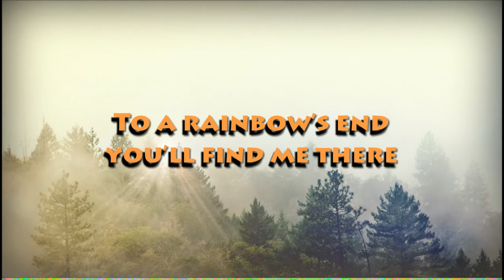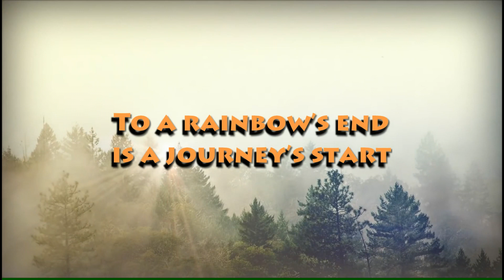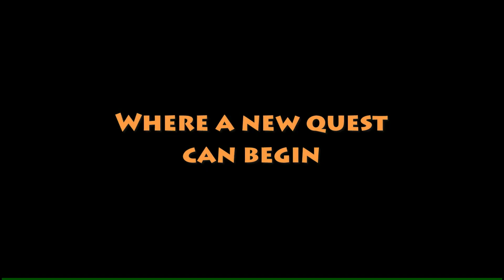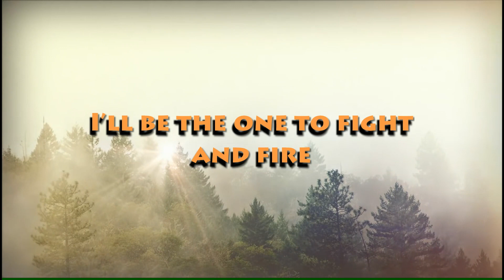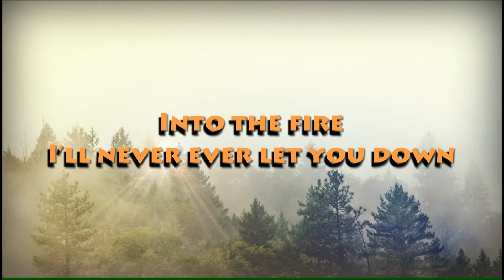Into The Fire - A HERO FOR THE WORLD (Fan Lyric Video)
A HERO FOR THE WORLD, band is:
Multi-instrumentalist and Singer/Songwriter: Jacob Kaasgaard (SWEDEN)

A Hero for the World is an Epic Rock and Melodic Power Metal band from Sweden, formed by Jacob Kaasgaard and several guest musicians from all over the world.

Many songs notably feature guitar virtuoso Kalebe Oggioni from Brazil and musicians from South Africa, India, Italy, Ukraine & Honduras.

Since 2012 the band has released several full length albums of original music and epic covers.

If you can spare a dollar or three, we would GREATLY APPRECIATE your support. This is a passion project and the goal is to be able to be dedicated full-time making music, original powerful rock/metal and epic cover songs.

Deluxe Original Edition Released June 9, 2017
- features all songs in their original version, plus bonus CD2 instrumental versions of all tracks.

Power Edition Released May 26, 2017
- Raw power versions of the songs, with less keyboards and more double bass drums.

Epic Acoustic Edition Released June 2, 2017
This 3CD release features scaled-down versions of all the songs, some with symphonic orchestra arrangements. Bonus CD2 is a 49-minute (!) “Piano Fantasia”, a dreamy piano improvisation on the 15 melodic themes of the album. Bonus CD3 is the acoustic instrumental versions of all the songs.

Recorded, Edited, Mixed and Mastered by Jacob Kaasgaard

Track Listing:
1. A Hero Returns

2. Into The Wild West: Premonition (Somewhere Out There)

3. Gold Of Klondike

4. San Fernando

5. Out Where The West Begins

6. Cheyenne

7. Eldorado

8. The Saloon of Death and Dance

9. Outlaw in the Wild West

10. One, Two, Ready, Kill!

11. Unforgiven in Rio Bravo

12. The Other Side

13. Champion

14. Into The Fire

15. Somewhere out There

(plus all tracks in instrumental versions on CD2)

14. Into The Fire
Music and Lyrics by Jacob Kaasgaard

Lead and Backing Vocals, Guitars, Bass, Keyboards, Drums & Percussion by Jacob Kaasgaard

Commentary from Jacob:
This song is a mash-up of past and future songs.
Notably, the verses are from “Sacred Land at Heaven’s End”, which is a 10-minute track from the next West To East installment.
The bridges and solos are flashbacks to “Die If you stand in my way” from the 2013 EP “On Fire” and “We are forever” from the 2013 debut album.
The choruses are unique to this song.
It connects the old with the future.

He says:
“Into The Fire
I’ll never ever let you down
I’ll be the one to fight and
Fire
Into The Fire
I’m there forever til it’s done
This is my test of mind and power“

By this time “The Hero” has already left the Wild West, alive, on to a different time or dimension.
This song is a promise that in this life, and in any life to come after, he will fight until there is nothing more to protect, nothing left to fight for.